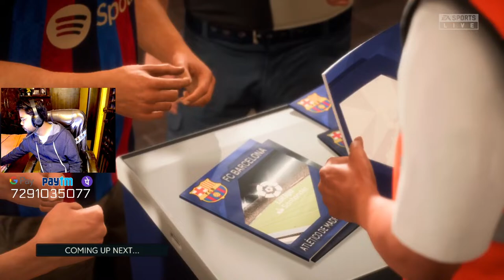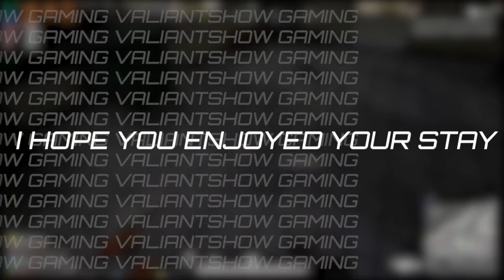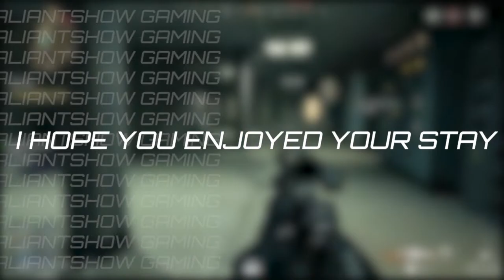Barcelona vs Atletico Madrid 23 | Valiant is LIVE